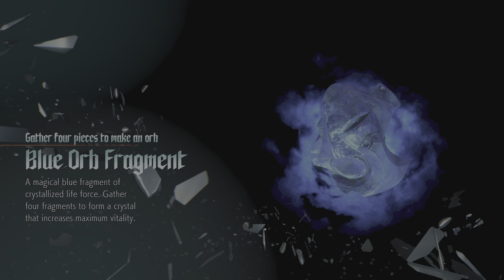Devil May Cry 5 Special Edition Pt.12